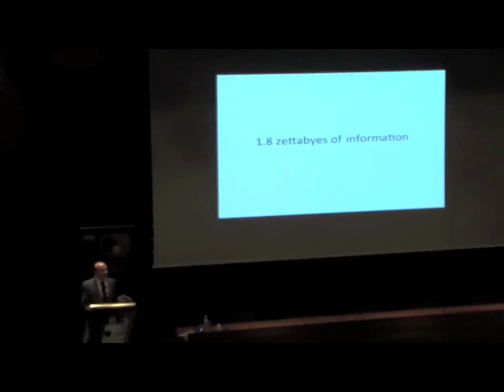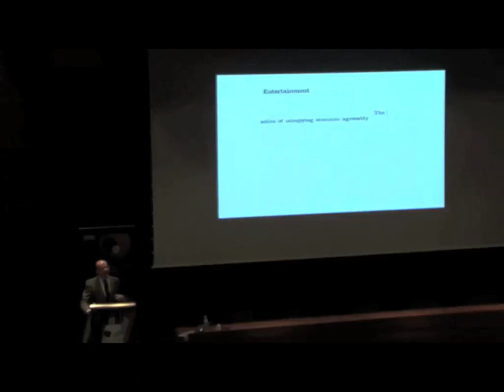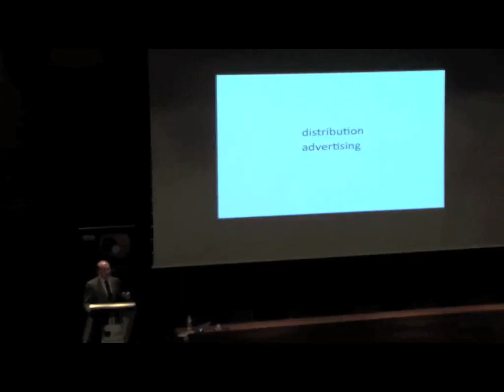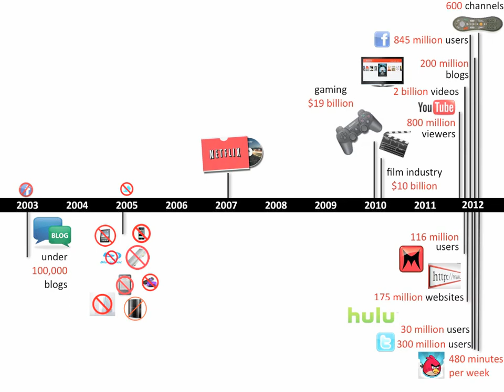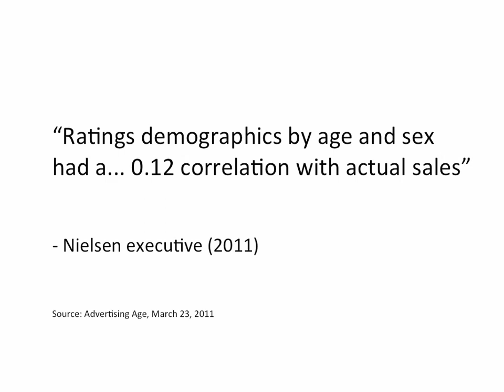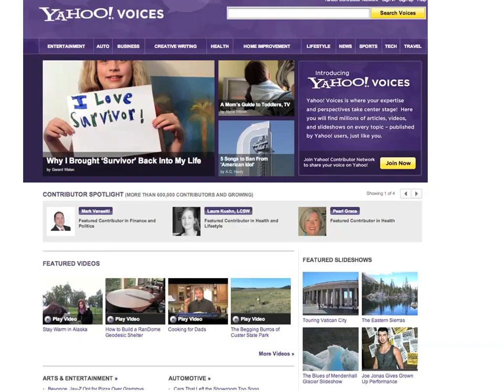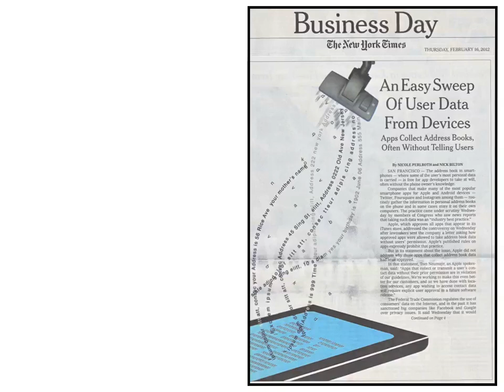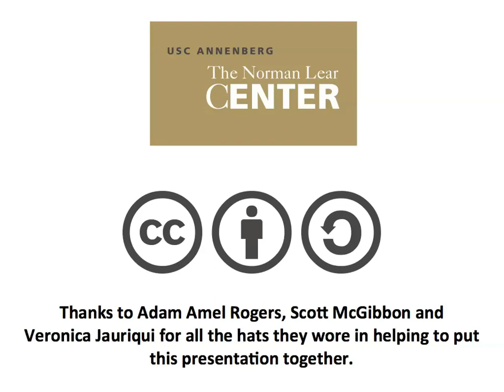Marty Kaplan: From Attention to Engagement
Barcelona Media, an interdisciplinary center of research and innovation, hosted Lear Center director Marty Kaplan to speak at its 10th anniversary celebration on March 6, 2012. His talk is titled "From Attention to Engagement:  The Transformation of the Content Industry."

Digital technology has increased competition for audience attention, increased audience control of media, and fragmented the mass audience. But the same technology that threatens traditional business models is also providing new data streams and new ways to define, measure, and monetize audience attention.  The media/entertainment sector, which traditionally has derived value from distribution, is finding new currencies to price advertising and discovering data mining as a profit center. Kaplan, founding director of the Norman Lear Center for research on entertainment, media and society, will explore the impact on the attention economy of new metrics for the audience.